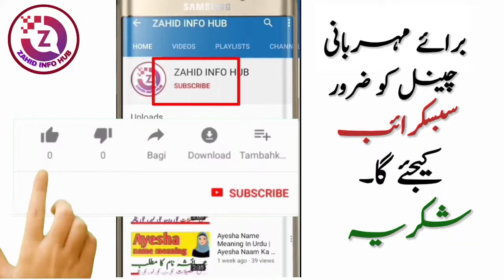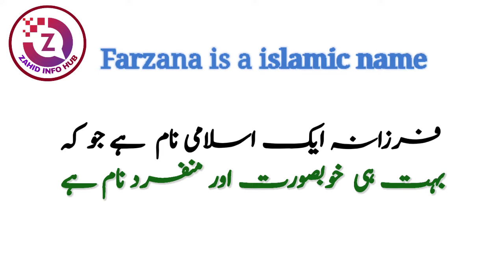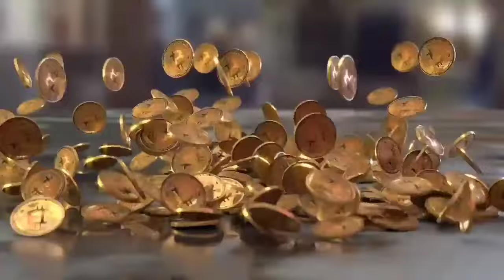Farzana Name Meaning In Urdu | Farzana Naam Ka Matlab Kya Hai | Islamic Names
ASSALAMUALAIKUM :
In today's video you will find a lot of important information about Farzana name in urdu language.
Farzana name is a famous Muslim Girl Name which is often preferred by parents | FARZANA | farzana is a islamic name |
farzana name meaning in hindi & urdu
farzana name meaning in urdu & hindi
farzana name meaning | farzana name meaning and lucky number | farzana naam ka matlab Kya hai | farzana meaning | farzana name meaning in urdu and lucky
farzana personality
farzana ke mane
name meaning of farzana
farzana urdu meaning
farzana hindi meaning
farzana naam ka meaning
farzana name ki meaning
farzana ka matlab urdu
farzana ka matlab
farzana name ka matlb
farzana naam ke mayne
farzana ke urdu mayne Kya hai
farzana ke meaning kya hai
farzana name full details
farzana name full information
farzana Islamic name meaning
farzana religion muslim
farzana origin persian
meaning and translation of farzana in urdu  muslim baby name farzana
meaning of farzana
urdu meaning of farzana
farzana in urdu
farzana in hindi
farzana in Arabic | the lucky number associated with the name farzana is " 1 "
farzana name meaning is " Intelligent, Wise " farzana name meaning in urdu it " عاقل، دانا، ہوشیار، سمجھدار " . | the origin of the name farzana is Persian.
farzana name and meaning
farzana urdu meaning
farzana hindi meaning
farzana meaning urdu
farzana meaning hindi
farzana ka matlab
farzana ke mayne
farzana meaning
farzana name matlab
farzana naam matlab
farzana name mayne
farzana matlab
farzana mean
farzana ka matlab hindi
farzana name personality
farzana naam ki shakhsiyat
farzana naam ke log
farzana name ki larkiyan kesi hoti hai
meaning of farzana
urdu meaning farzana
hindi meaning farzana
urdu mean farzana
hindi matlab farzana
urdu matlab farzana
islamic names
islamic naam
islami naam

Thanks